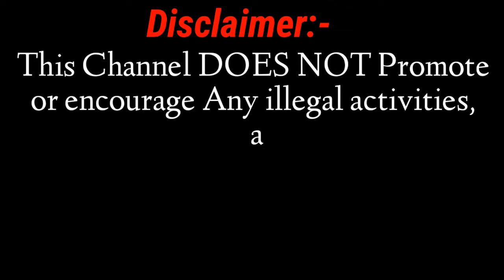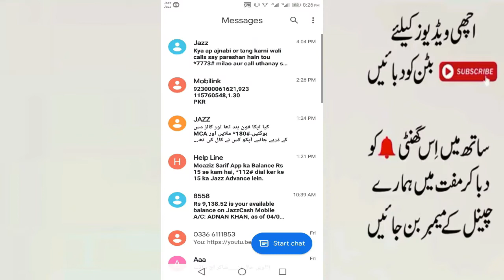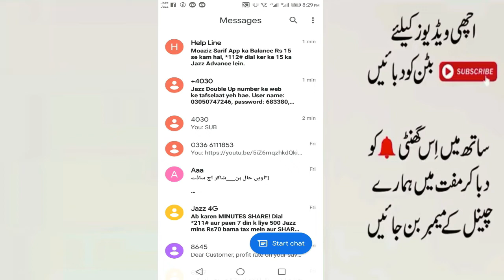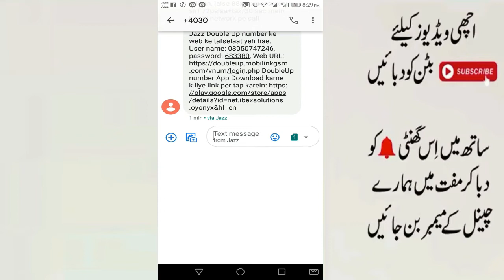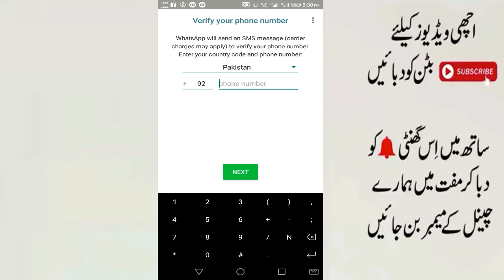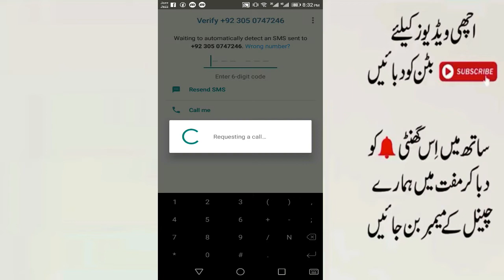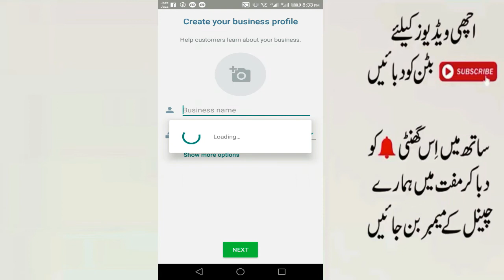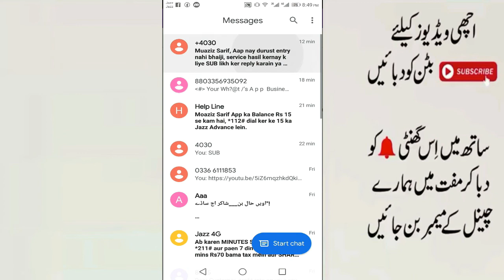How To MAkE WhatsApp Pakistani Unknow Number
ڈبل اپ نمبر حاصل کرنے کا طریقہ

آپ نے میسج کے آپشن میں جا کر بڑے لفظوں میں SUBلکھیں اور بھیج دیں 4030  پر یا 4030پر کال کر کے کمپیوٹر ہلپ لائن کے ہدایت پر عمل کر کے سروس حاصل کر سکتے ہیں
سروس چارجز
Rs 1.44+tax rozana

واٹس ایپ بنانے کا طریقہ کار :
سب سے پہلے کوئی بھی واٹس ایپ پلےسٹور سے ڈاؤن لوڈ کرلیں
اور جو نمبر آپ کو ملا ہے اسے واٹس ایپ میں لکھیں اور اوکے پر کلک کریں اور اس کے بد میسج واریفکشن پر کلک نہیں کرنا ایک منٹ انتظار کریں اور کال می پر کلک کریں جسے ہی کال می پر کلک کریں گے تو کچھ سیکنڈ بعد آپ کو کال آے گی جس میں کمپیوٹر آپ کو چھ ہنسوں کا کوڈ بتائے گا اور اسے آپ نے واٹس ایپ میں ڈالیں اور کنفرم پر  کلک کریں

آپ کا واٹس ایپ بن گیا

اب آپ ڈبل ایپ نمبر کی سبسکرائشین کو ختم کر دیں

How to get a double up number You can access the service by following the instructions in the computer helpline by typing SUB in large text and sending 4030 or calling 4030 in the message option. Service Charges Rs 1.44 + tax rozana WhatsApp Procedure: First download any WhatsApp from the Playstore And type the number you got into the WhatsApp and click OK and don't click on the bad message verification. Wait a minute and click on the call key. Will receive a call in which the computer will tell you a code of six laughs and put it in the WhatsApp and click on Confirm. Your WhatsApp became You are now unsubscribed from the double app number

👉Get Free Life time sms in Mobilink